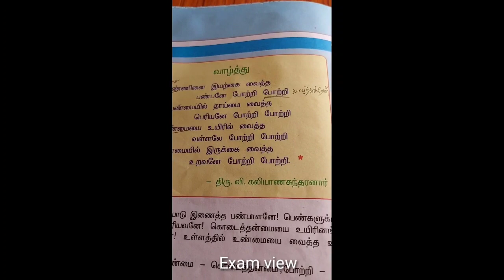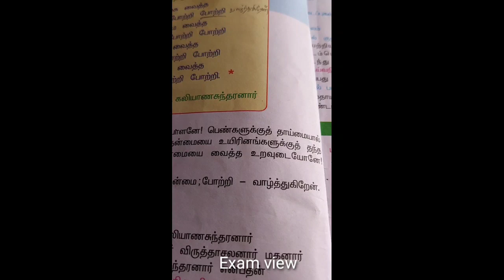7th old book/செய்யுள்/திரு.வி.க